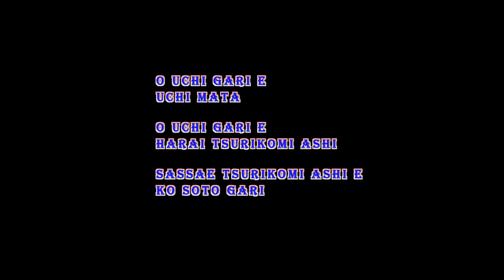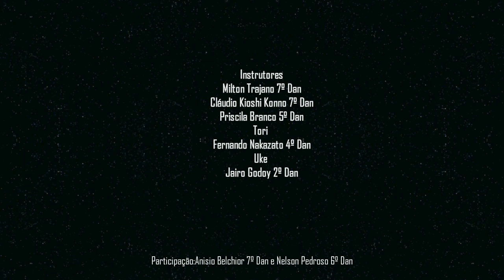O uchi gari e Uchi mata O uchi gari e Harai tsurikomi ashi Sassae tsurikomi ashi e Tai otoshi